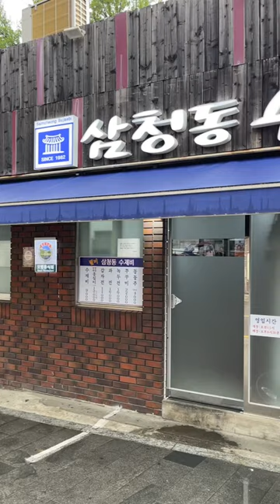Samcheong-dong Sujebi 삼청동 수제비